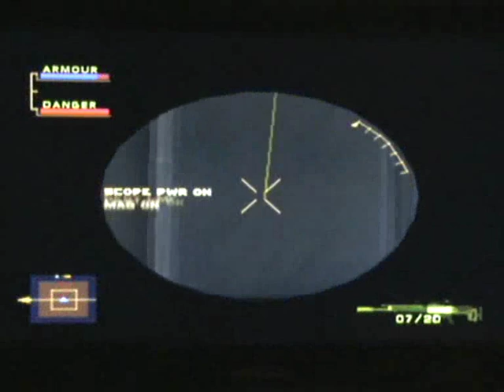Syphon Filter 3 PSN PS1 Review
This is a review of Syphon Filter 3, originally released for the Playstation 1, this game is now available to be downloaded for your PS3 via the PSN.

It can also be transferred and played on your PSP

I DO NOT USE EMU'S.